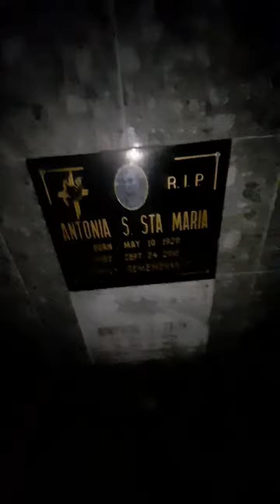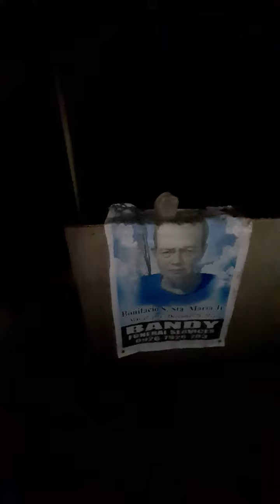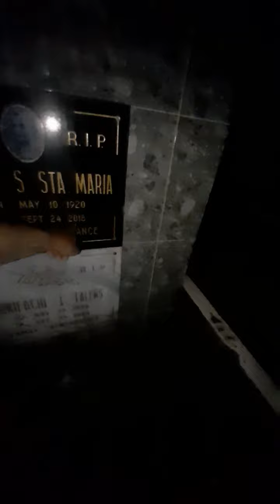1st undas sa nueva ecija ng dady